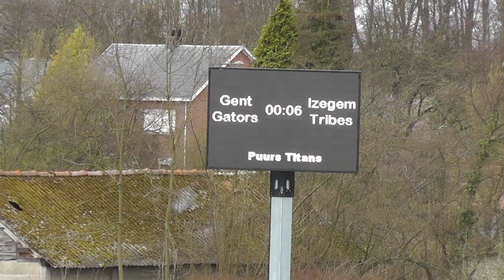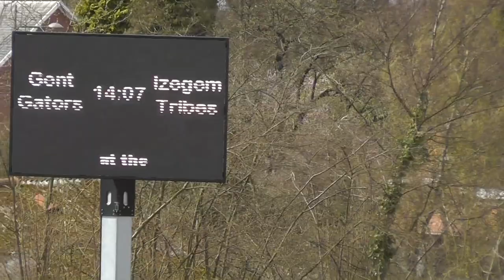BFL American Football 2013 Week 8 Ghent Gators v Izegem Tribes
BFL Senior Season 2013
Week 8 Ghent Gators v. Izegem Tribes
@ Puurs Titans
Score: 14-7 Gators win